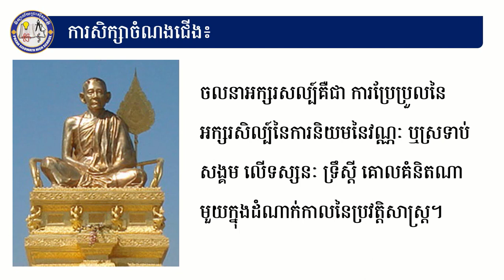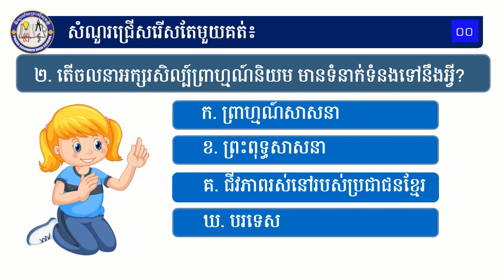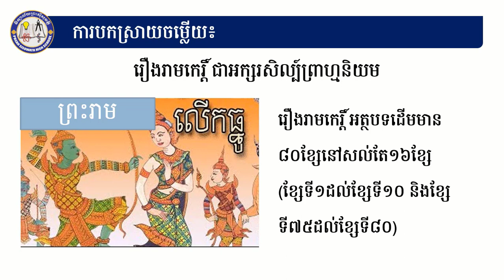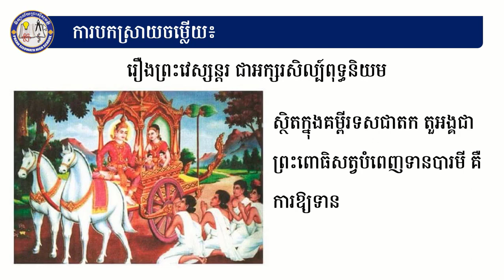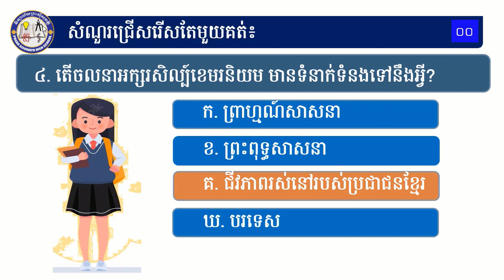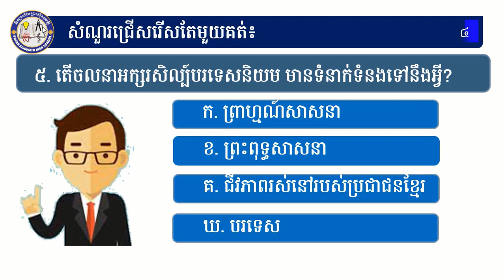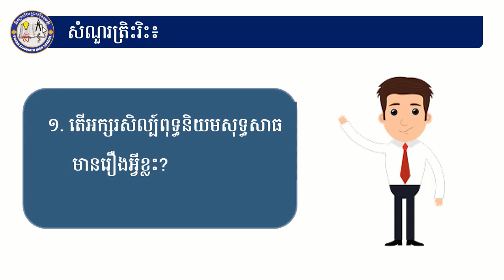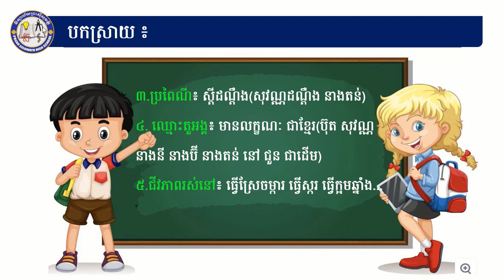Copy of 2 K12KHQ&AEP13 អក្សរសាស្រ្តខ្មែរ៖ ថ្នាក់ទី១២៖ មេរៀនទី៤៖ សិល្បៈ បំណិន ចលនាអក្សរសិល្ប៍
មុខវិជ្ជា៖ ភាសាខ្មែរ
ថ្នាក់ទី៖ 12